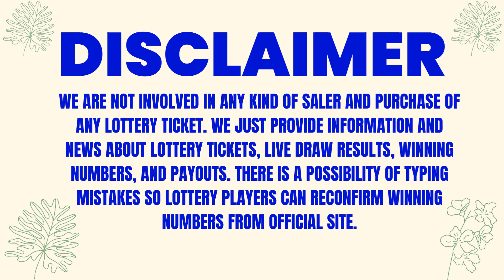Maryland Evening Lottery Results 17 Sep 2023 - Pick 3 - Pick 4 - Pick 5 - Bonus Match 5 - Powerball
Today September 17, 2023, Find in this video the Maryland evening lottery live drawings results, Top payouts(prizes), and the latest winning numbers. These Maryland Evening lotteries' live drawings results are drawn in the evening time daily.

Find in this post, Pick 3 Evening, Pick 4 Evening, Pick 5 Evening, Bonus Match 5, Multi Match, Powerball, Mega Millions and Cash4life live drawing lottery results, jackpot prizes, and winning numbers for today Sep 17, 2023, past 30 days.